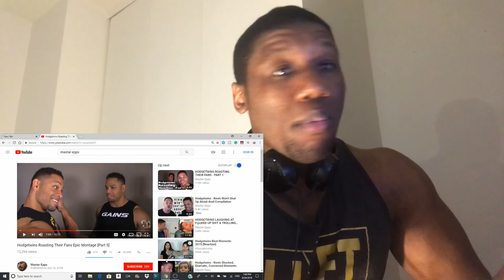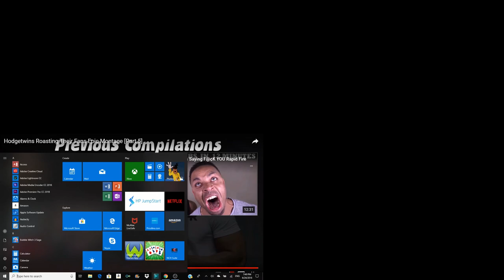REACTING TO PART 2 Hodgetwins Roasting Their Fans Epic Montage [Part 5]